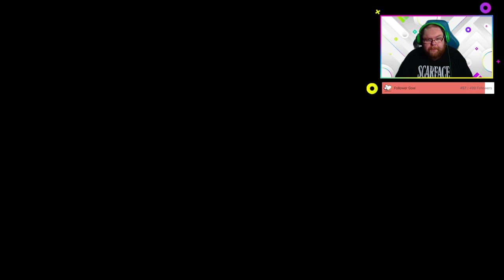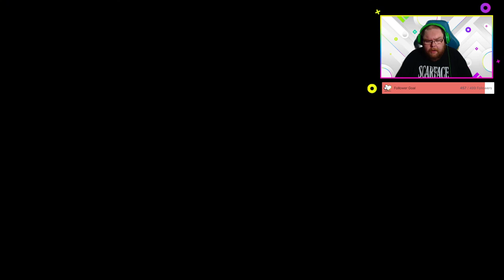Paper Mario: The Origami King Part 24